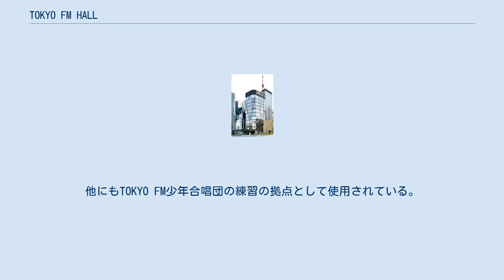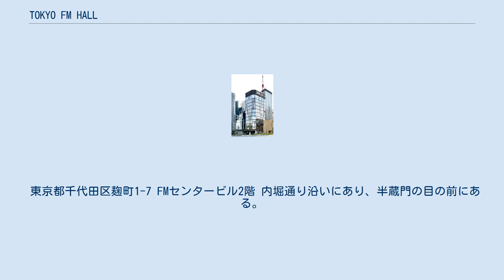TOKYO FM HALL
TOKYO FM HALL（トウキョウエフエムホール）は、東京都千代田区麹町にあるFMセンタービル内にある多目的ホールである。
 1985年11月23日、株式会社エフエム東京の本社移転に伴い、移転先である東京都千代田区のFMセンタービル内に開館した多目的イベントホールである。
 開業当初は『エフエム東京ホール』と名乗っていたが、1990年10月1日に「エフエム東京」が愛称を「TOKYO FM」に変更したことに伴い、名称を現在の『TOKYO FM HALL』に変更した。
 こけら落としは、株式会社エフエム東京の新社屋移転記念特別番組として1985年11月23日に放送された『サダオ'85』（DJ：渡辺貞夫）の公開生放送である。
 様々な用途に柔軟に対応できる構造になっており、座席数は用途に応じて最大308席まで増設が可能な可変式座席が採用されている。
TOKYO FMが運営している為、JFN系列局で放送されている番組の公開収録で使用される頻度が高いが、ラジオNIKKEI「アイドルジェネレーション」やラジオ日本「菊地亜美の1ami9（1ami9LIVE!）」といった同業他社の公開収録が行われたり、音楽ライブやミュージカル、大規模な会議など使用目的は多岐に渡る。
他にもTOKYO FM少年合唱団の練習の拠点として使用されている。
また、過去には「R-1ぐらんぷり」東京予選会場としての使用やフジテレビNEXTで放送された「フォーク・デイズ」の公開録画で使用されるなど、テレビ番組のスタジオとしても使用されている。
 東京都千代田区麹町1-7 FMセンタービル2階 内堀通り沿いにあり、半蔵門の目の前にある。